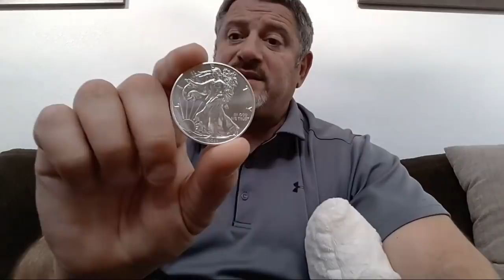Stacking Silver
THETA         0x159dd2563F02260d7A66AcfeEe1a3850b608B167
DIGIBYTE    DJQiJT5eXgtrKCxUUbtcoHU5n2LFyzjCoJ
LITECOIN    LL39iAe4WbChJCyCBXaTmXxWsTXAHCCdRE
BITCOIN      1PCCbaj5Et4heGCCPyn1x33R26fs1Ge3YG